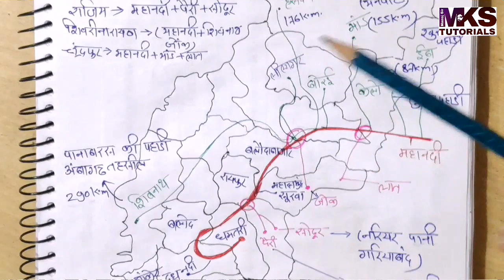15. महानदी एवं उसकी सहायक नदियां | अपवाह तंत्र | छत्तीसगढ़ का सामान्य ज्ञान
Topic covered: महानदी एवं उसकी सहायक नदियां (अपवाह तंत्र)

इस वीडियो में हम छत्तीसगढ़ के अपवाह तंत्र में महानदी एवं उसकी सहायक नदियों में शिवनाथ, हसदेव , बोरई, मांड , केलो, दूध, ईब आदि नदियों के लम्बाई उदगम क्षेत्र का विस्तृत अध्ययन करेंगे ।

Lecture by Archana Kushwaha

Lecture for all Chhattisgarh Competitive Exam ( CGPSC, CGVYAPAM, SI , etc )